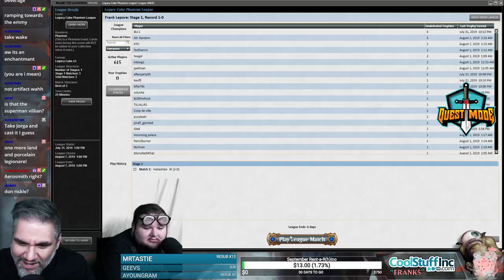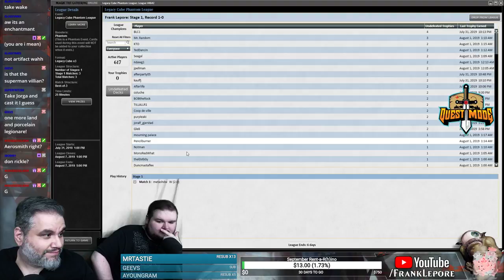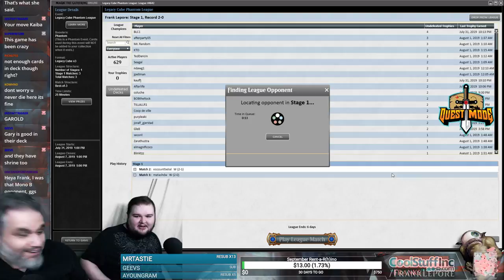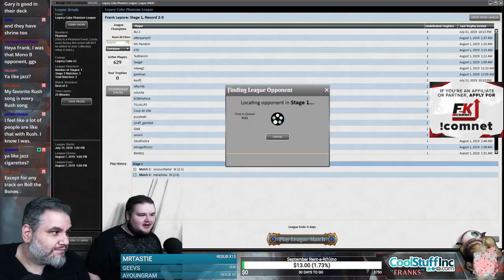(Magic Online) Legacy Cube Draft #2 - 8/1/19